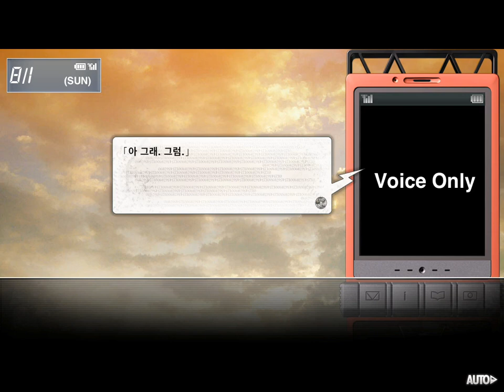슈타인즈 게이트 (iOS) 챕터2 - 공리방황의 랑데뷰 (5)